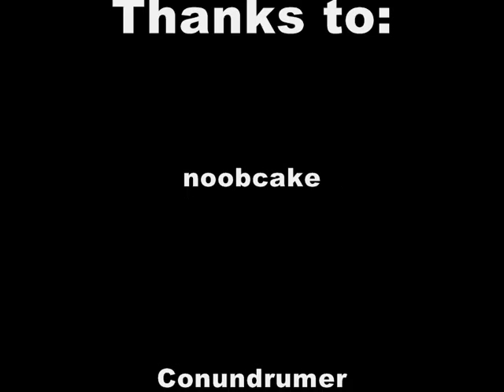The Clockwork Bahamut.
INFO:
up to 10 multi-timed missiles, 10 layers supporting 5 tnt each, triple compression system, timing and maximum number of missiles adjustable by numbered switches.

Created by mrseth.

range test. 222sqrs.